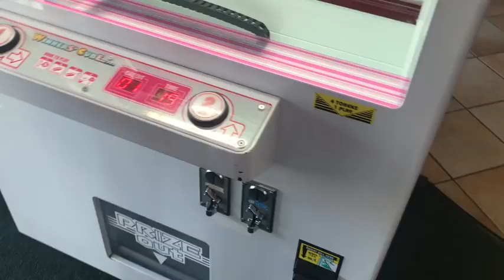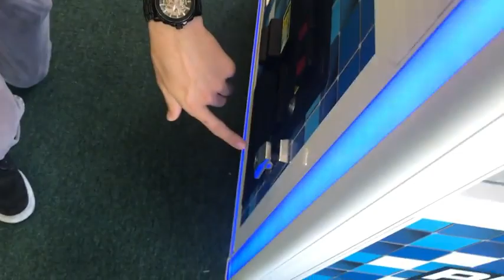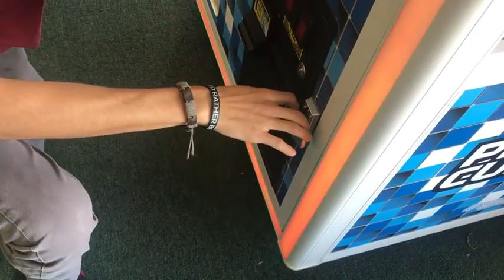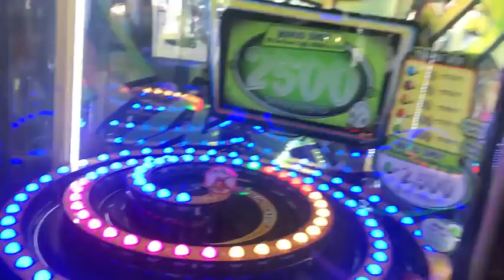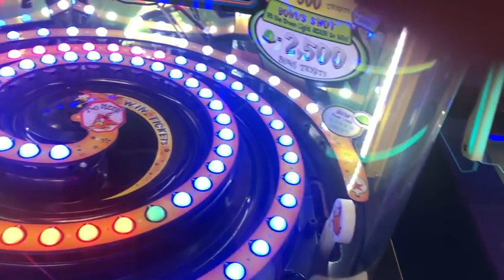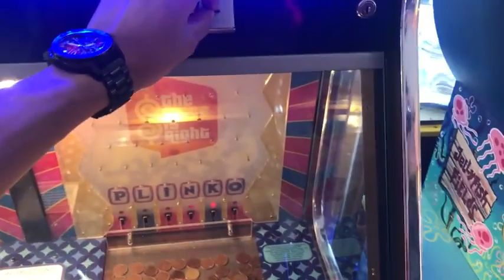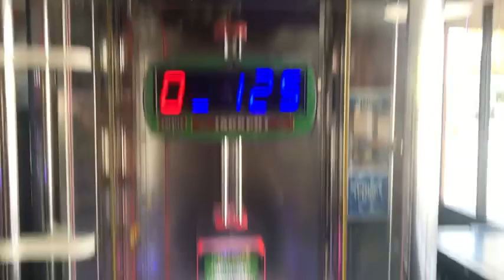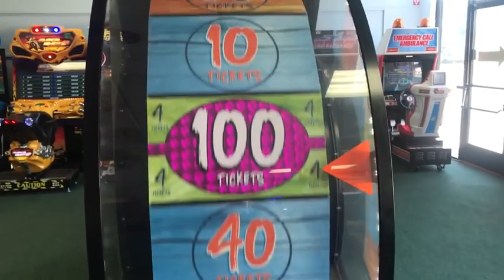Found an UNLOCKED Claw Machine! FREE MONEY!!!!